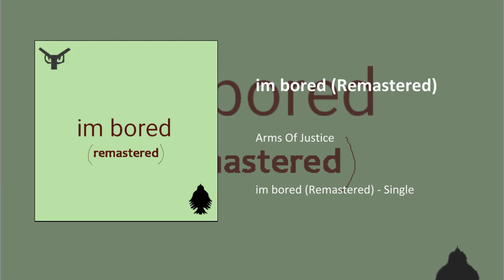im bored (Remastered)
im bored (Remastered) · Arms Of Justice

im bored (Remastered) - Single